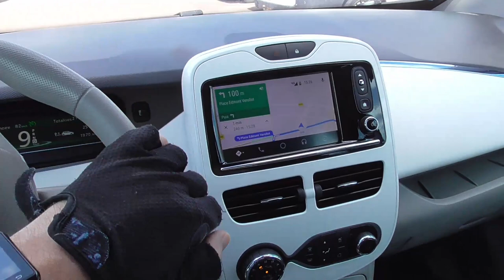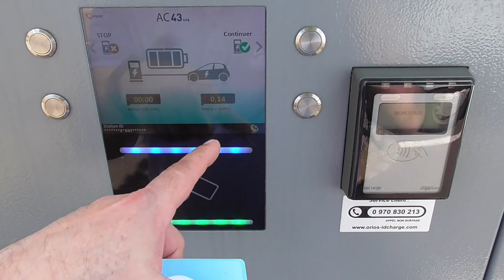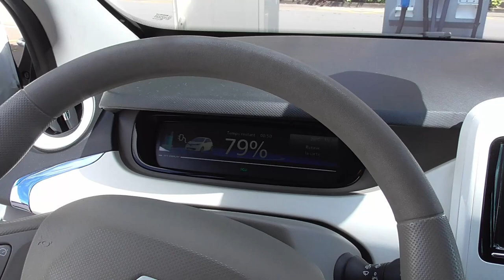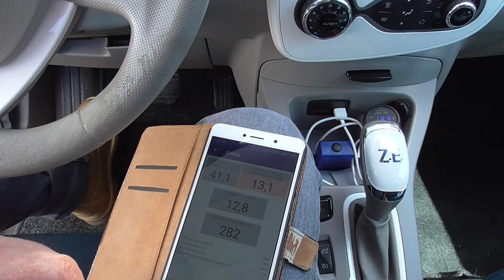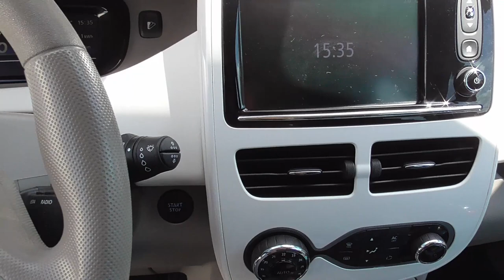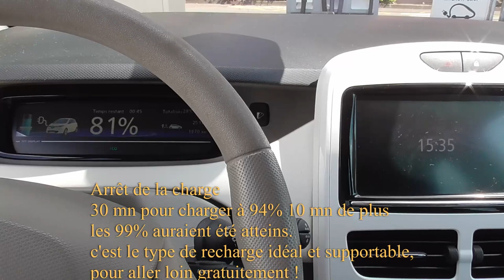121/ Recharge sur une borne Tri-standard à Saint-Florentin,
L'exemple du département de l'Yonne, de nombreuses bornes tri-standard.
Chademo - CCS Combo - Type 2 à 22Kw et 43Kw..
gratuitement,
exemple à suivre !